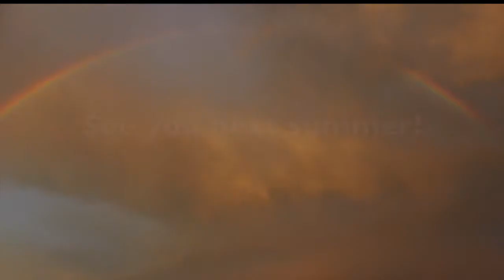3C Slideshow 2014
This video is about 3C Slideshow